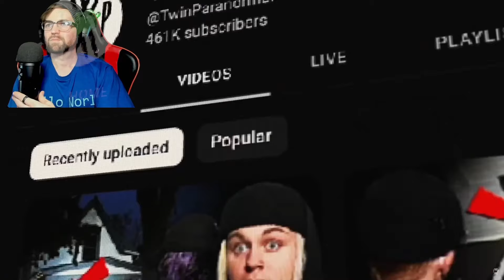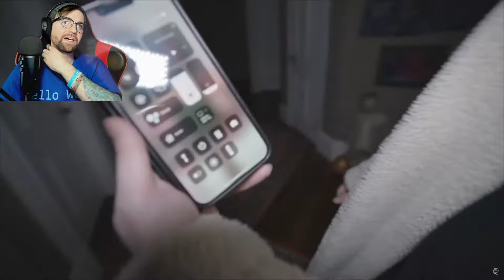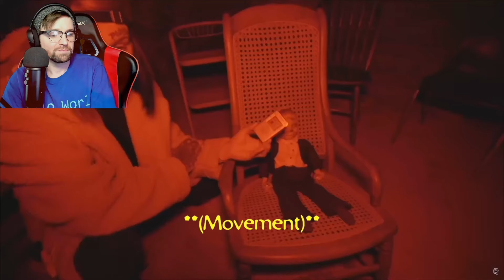Why I HATE DOLLS...Twin Paranormal Reaction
Are you ready for a spine-chilling experience? Look no further than @TwinParanormal, a channel that captures some of the most mysterious and eerie occurrences on camera. In this video, we react to their harrowing experience in the WITCHE'S CASTLE at the McInteer Villa, where they recount the NIGHT WE ALMOST DIED.

Join us as we witness the unexplainable and the unknown, and brace yourself for some terrifying jump scares. You won't want to watch this alone in the dark.

Get ready to be spooked, as we delve into the world of the unexplained.

I'm thrilled to have you here for some spooky adventures. Your support means everything to me, and it motivates me to keep creating thrilling and exciting videos for you.

I've had a lot of people asking about the gear I use for my videos, so I've put together a list of everything I use to make my content. If you're interested in any of the items, you can find the links in the "Gear I Use for My Videos" section below. And just a heads up, these are affiliate links, which means that if you purchase any of these items through these links, I may earn a small commission at no extra cost to you. Your support helps me continue to create content for this channel, and I genuinely appreciate it.

Logitech Brio Webcam
Blue Yeti Microphone
ViewSonic Elite 32 Monitor
SteelSeries Arctis Headphones
Neewer Ring Light
Elgato Stream Deck
InnoGear Mic Arm Stand
If you're a fan of my content and want to give extra support, head over You'll get access to exclusive content and help me continue creating more exciting videos for you.